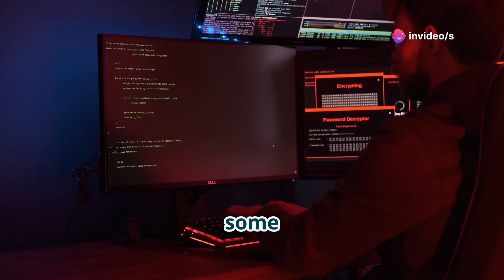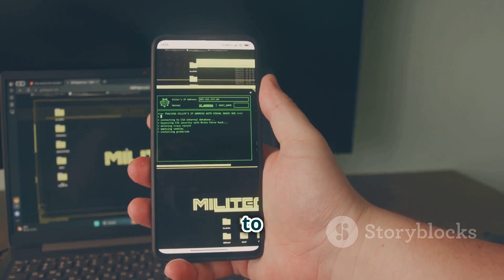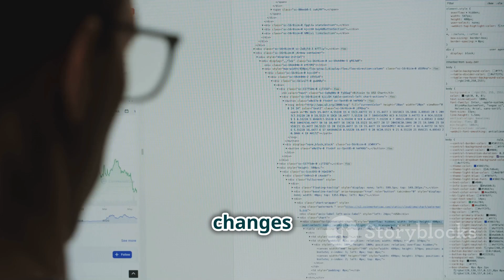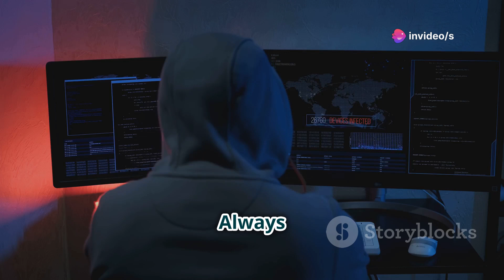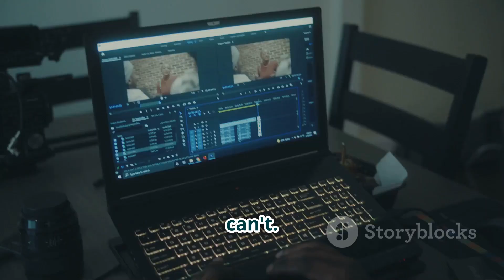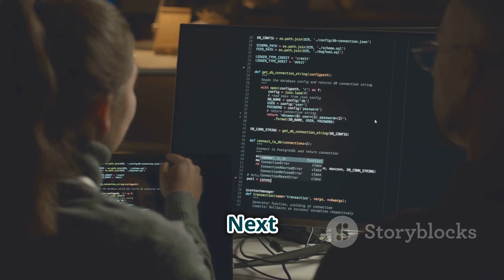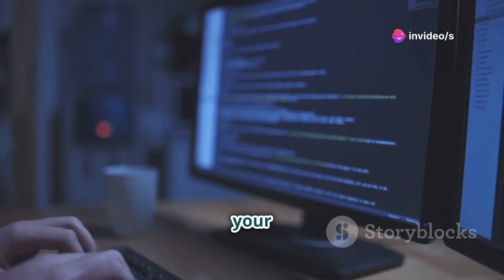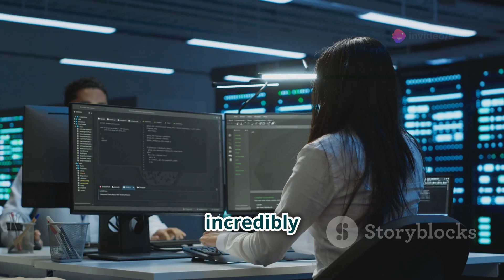Top 10 New Hacking Tools in Kali Linux 2024 | Top 10 Pro HACKING TOOLS in KALI Linux You Must Know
Dive into the world of ethical hacking with our comprehensive guide on the top ten new tools in Kali Linux for 2024! Discover AAmass, AndroBugs, ArchiveBox, and more as we explore how these advanced tools enhance penetration testing, uncover hidden vulnerabilities, and improve security. Learn about crucial tools like Bettercap for network attacks, DNRecon for DNS insights, and IAM Pesque for securing AWS environments. We also cover tools like AppLeaks for code repository security and Masscan’s unmatched scanning speed. This video is a must-watch for ethical hackers and cybersecurity enthusiasts looking to stay ahead in 2024.

1. Top 10 Exploiting Tools for Beginners
2. Ethical Hacking Tools for Beginners
3. Web Application Hacking Tools
4. Bug Bounty Hunting Tools
5. Penetration Testing Tools
6. Vulnerability Scanning Tools
7. Cybersecurity Tools for Beginners
8. Hacking Tutorials for Beginners
9. Hacking Tools Demonstration
10. Beginner's Guide to Hacking Tools

1. Top 10 exploiting tools
2. Ethical hacking
3. Web application hacking
4. Bug bounty hunting
5. Penetration testing
6. Vulnerability scanning
7. Cybersecurity
8. Hacking tools
9. Hacking tutorials
10. Beginner's guide

1.
2.
3.
4.
5.
6.
7.
8.
9.
10.